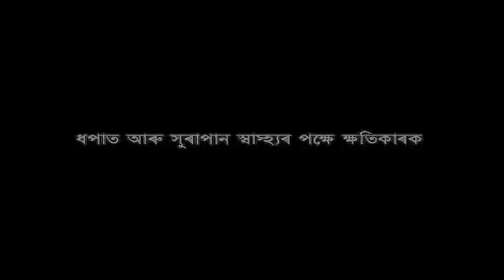OI KHAPLA EPISODE 190